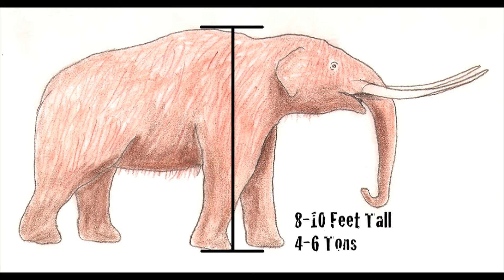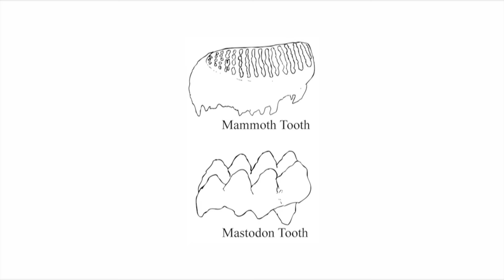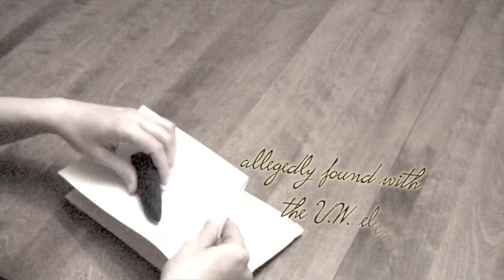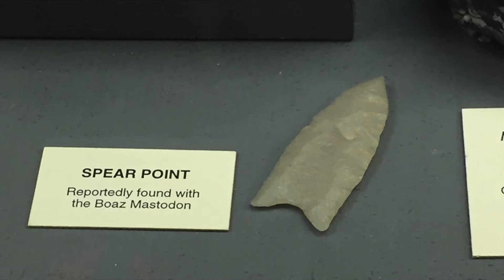The Boaz Mastodon - Colossal Fossils Inc.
In 1897, four young boys from Southwestern Wisconsin discovered the remains of a giant animal that roamed throughout the state over 12,000 years ago.
This video is part of the Colossal Fossils Inc. traveling natural history museum of Wisconsin, a 501(c)3 non-profit from Wausau, WI.